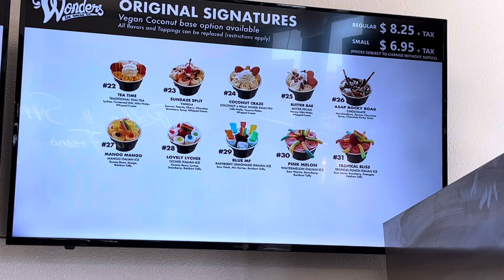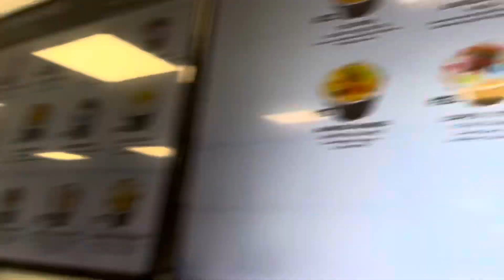Ice Cream Rolled 🍨 With Cruz and Tino